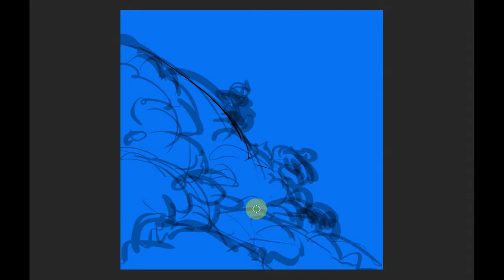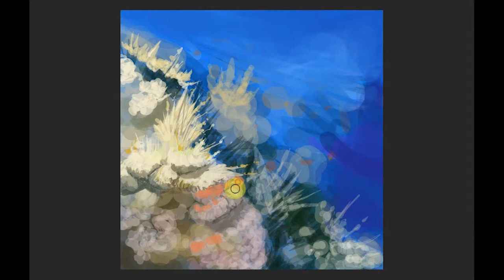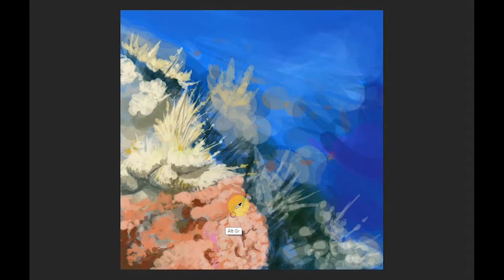[Speed Painting] Aqua Reef [Photoshop CC]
A quick 30-minutes painting done as a challenge from old classmates.